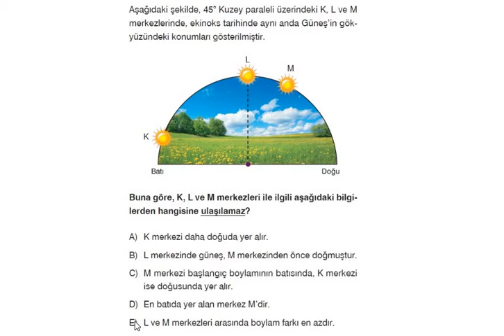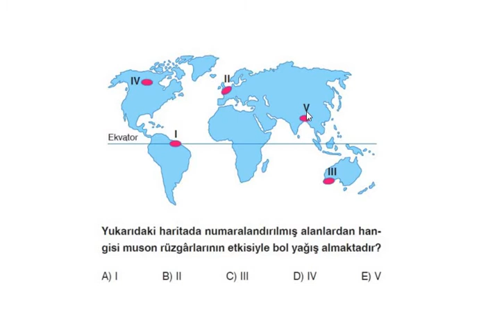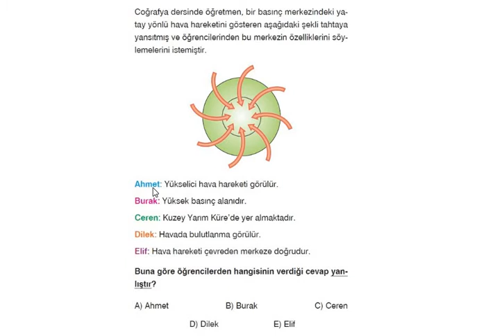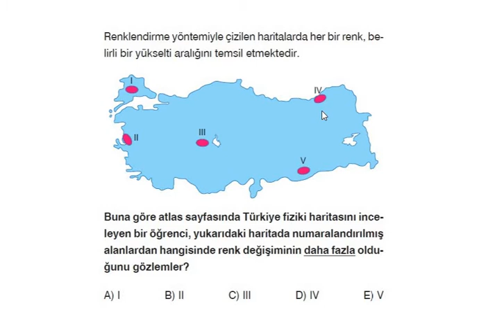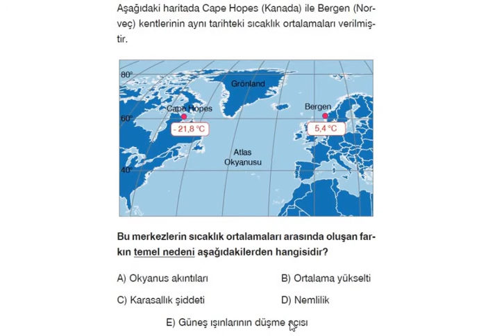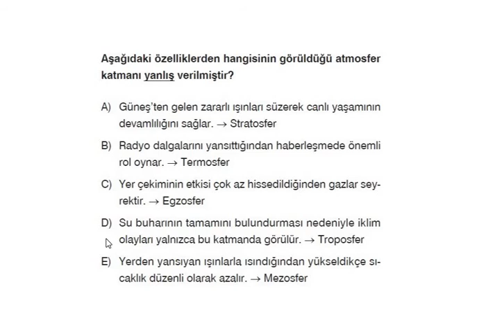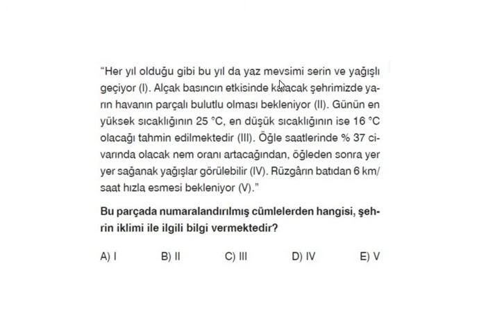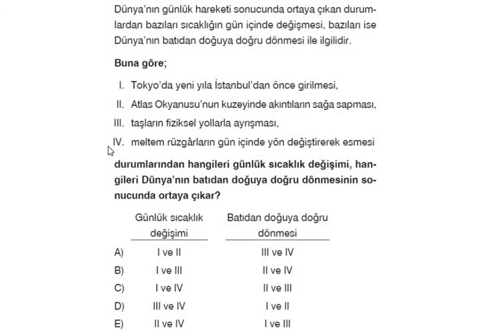SOSYAL BİLİMLER (COĞRAFYA) TESTİ SORU ÇÖZÜMÜ - 9.SINIF (1.DENEME SINAVI)